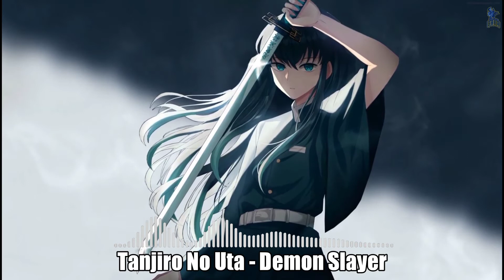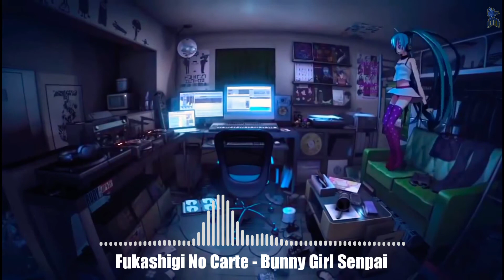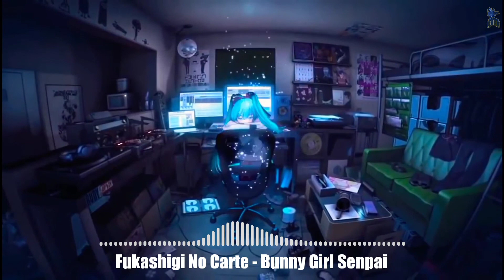Popular Anime Song but it's lofi remix | Best anime openings but it's lofi hiphop mix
Popular Anime Song but it's lofi remix. Best anime openings but it's lofi hiphop mix enjoy with best music anime, japanese vibes.

Playlist & Segment
00:00 Spectrum - Seven Deadly Sins
02:35 Unravel - Tokyo Ghoul
05:10 Sasageyo - Attack on Titan
07:42 Grand Escape - Weathering With U
10:26 Inferno - Fire Force
14:08 My War - Attack on Titan
15:49 Blue Bird - Naruto Shippuden
19:29 Lost in Paradise - Jujutsu Kaisen
21:38 Tanjiro no uta - Demon Slayer
24:15 Uso - Fullmetal Alchemist
27:35 Saitama - One Punchman
30:32 Hokage Funeral - Naruto
33:25 Crossing Fields - Sword Art Online
34:41 Cruel Angel Thesis - Neon Genesis Evangelion
39:02 Kaikai Kitan - Jujutsu Kaisen
40:57 Cry Baby - Tokyo Revengers
43:02 We Are - One Piece
46:01 Fukashigi no Carte - Bunny Girl
48:46 Black Catcher - Black Clover
52:25 Kataware Doki - Kimi No Nawa/Your Name

Thanks ;)